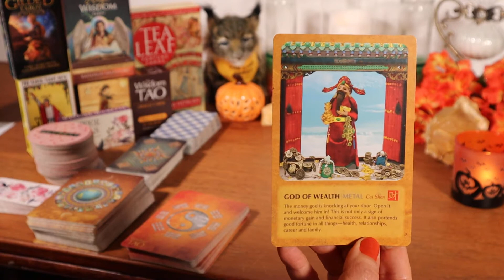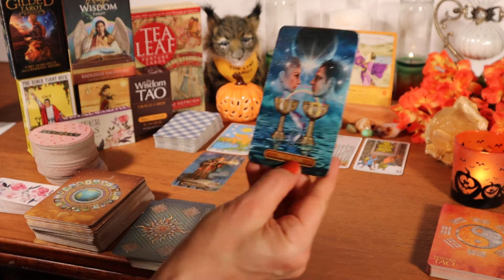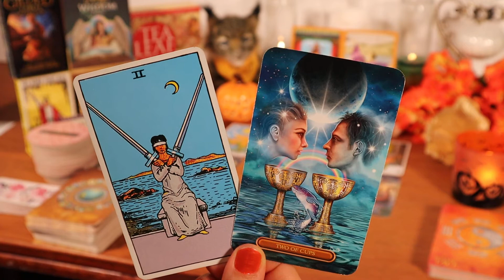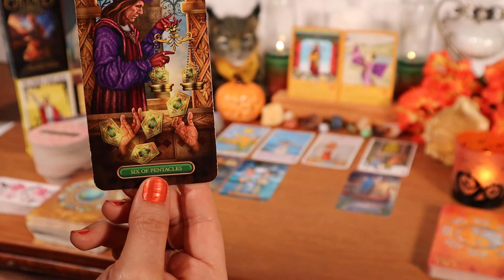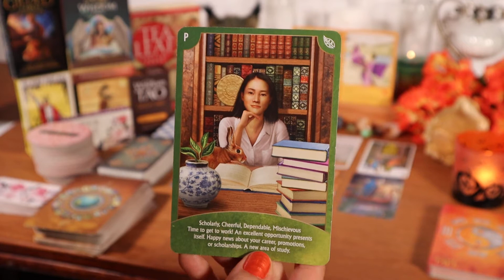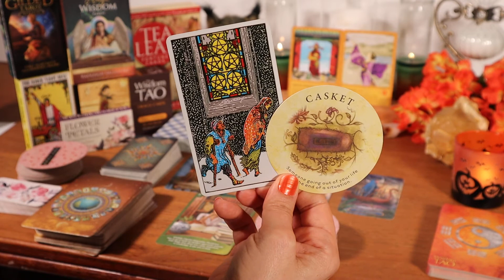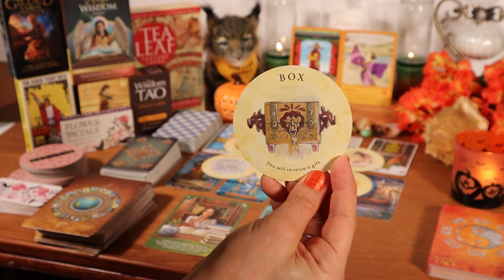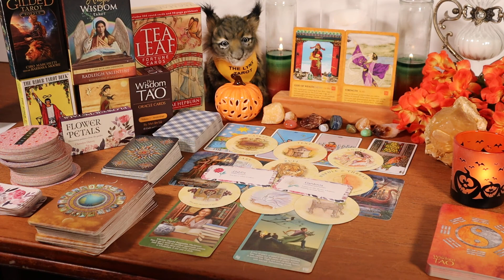💕💰TAURUS-VIRGO-CAPRICORN💰💕 ~ GOD OF WEALTH ~ DIVINE UNION ~ GOOD FORTUNE IN ALL THINGS ~ NEXT 7 DAYS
Decks Used:
Wisdom of Tao by Mei Jin Lu (Vol. 1)
The Rider Tarot Deck by Arthur Edward Waite and Pamela Coleman Smith
Gilded Tarot Royale by Ciro Marchetti and Barbara Moore
Tea Leaf Fortune Cards by Rae Hepburn, Illustrated by Shawna Alexander
Flower Petals by Cheralyn Darcey